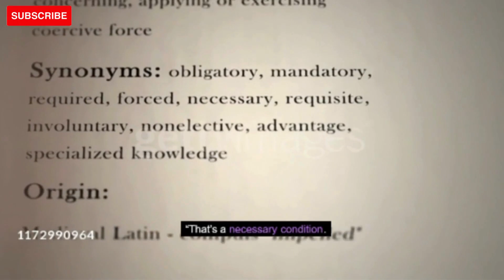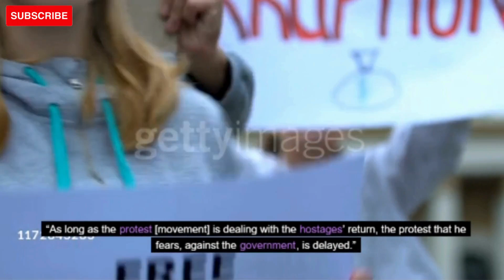NETANYAHU DEFIES BIDEN, INSISTING THERE’S ‘NO SPACE’ FOR PALESTINIAN STATE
Defiant Israeli prime minister Benjamin Netanyahu doubled down on opposition to Palestinian statehood, deepening the divide with Israel’s closest international allies, as cracks in his wartime “unity” government became increasingly evident.